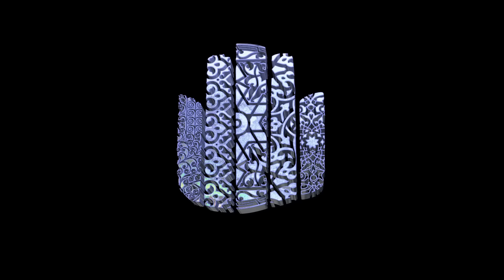Wordless Melody ניגון - The ECCODEK REMIX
Jaffa Road's Wordless Melody ניגון, has been given a fabulous REMIX treatment by Eccodek.

Animated Fertility Goddess statues by Nina Paley from her brilliant film Seder - Masochism

Thanks for the Canada Council for the Arts for making this possible.